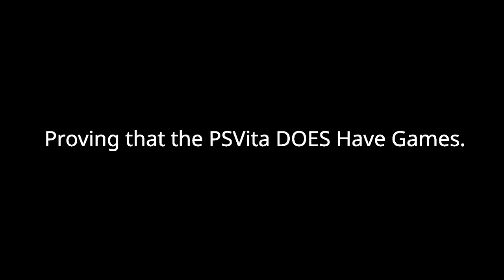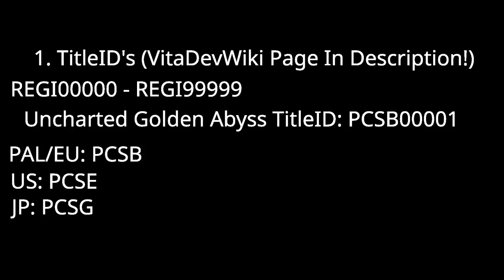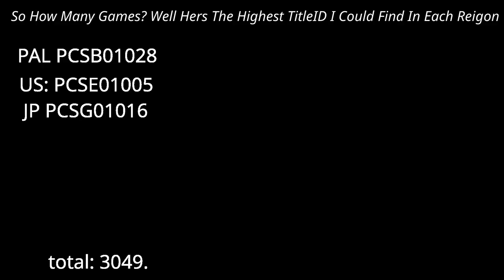The Vita DOES Have Games! + PROOF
So can we all stop saying The Vita Has No Games

Also Check For Yourself If You Want!